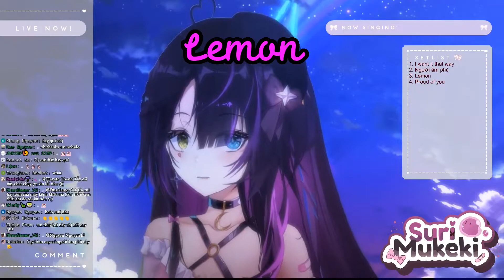Lemon • Suri Mukeki • Cover